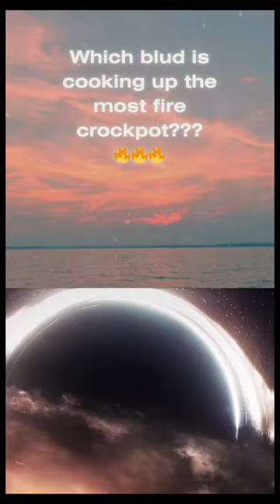Which blud is cooking up the most fire crockpot?!?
Get ready to dive into a world of laughs, where ridiculous memes and side-splitting humor reign supreme. From goofy gags to downright silly shenanigans, our channel is all about embracing the lighter side of life.

Join us on this laughter-filled journey as we curate and create the most ROFL-worthy memes that'll leave you LOL-ing and sharing with your friends. Whether you're having a bad day or just need a pickmeup, our collection of StupidlyFunnyContent is here to turn that frown upside down.

Expect a blend of quirky videos, meme reviews, and meme challenges that celebrate the art of being utterly ridiculous. If you're a fan of meme culture and can't resist a good chuckle, you've come to the right place.